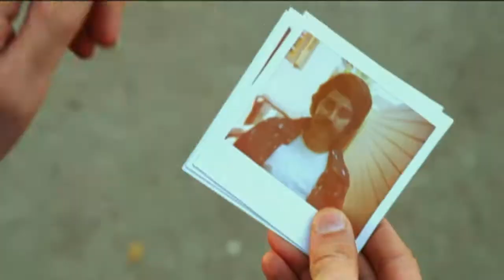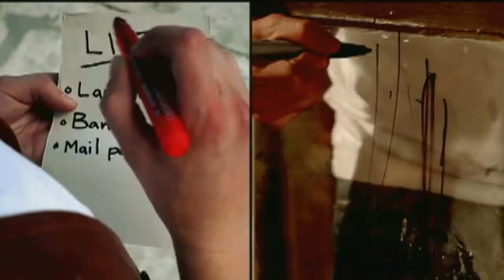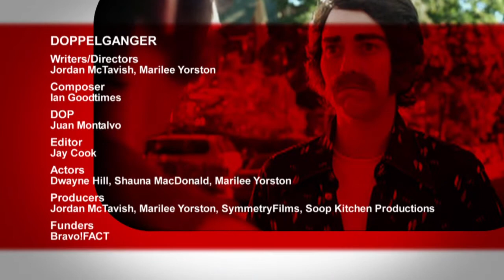Doppelganger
Our Man sets out with gusto and aplomb to do three chores: laundry, banking, and mailing a package. But when a Shifty Fella recognizes Our Man from a photo, the chores become a prelude to action, intrigue, and hilarity!

Writers/Directors: Jordan McTavish, Marilee Yorston
Composer: Ian Goodtimes
DOP: Juan Montalvo
Editor: Jay Cook
Actors: Dwayne Hill, Shauna MacDonald, Marilee Yorston
Producers: Jordan McTavish, Marilee Yorston, SymmetryFilms, Soop Kitchen Productions
Funder: Bravo!FACT